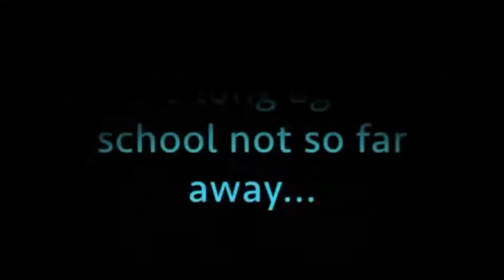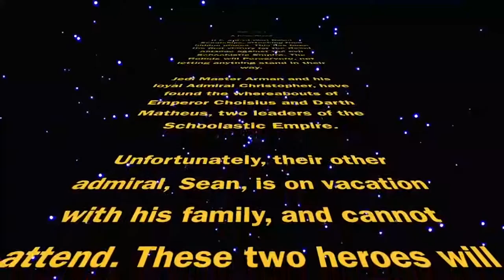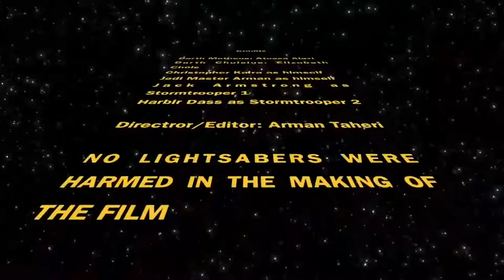Kids Film It Festival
The Kids Film It Festival